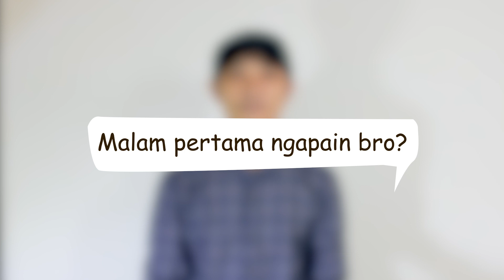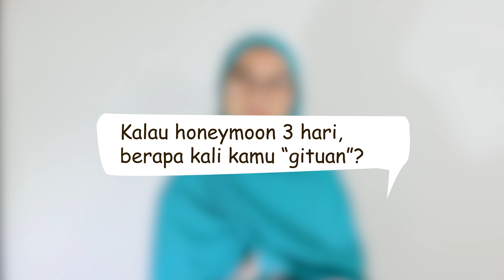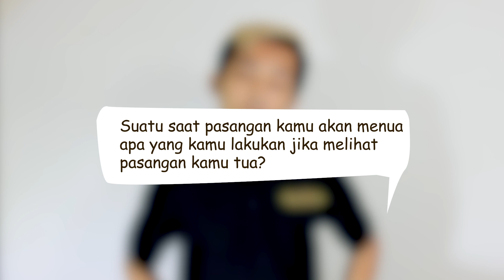Malam Pertama Ngapain ???? #36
NGILANG ( Ngisi Waktu Luang ) Edisi "Q & A"